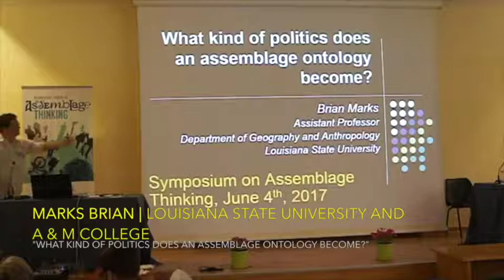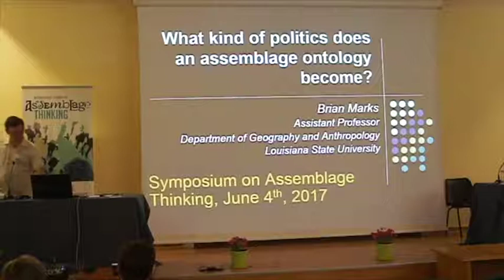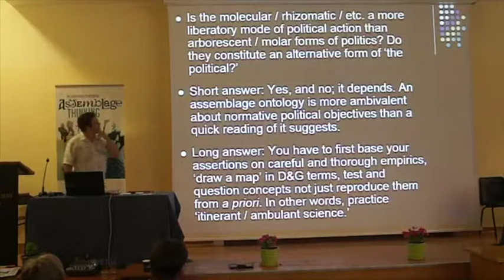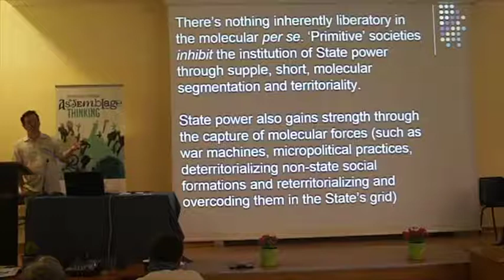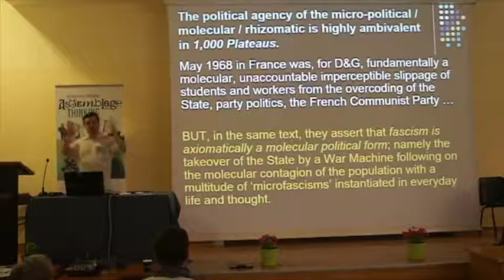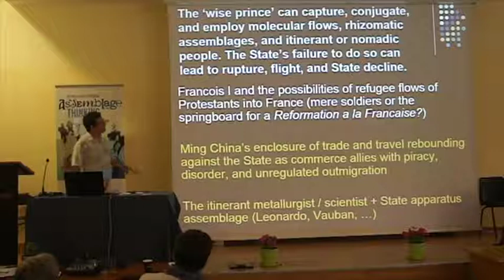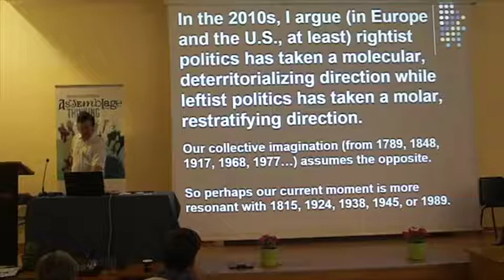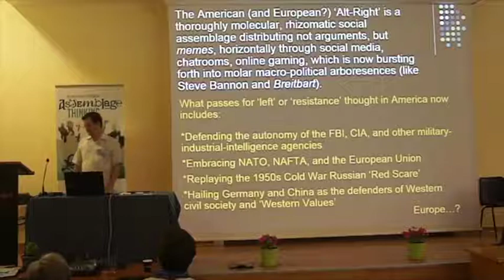Marks Brian | What kind of politics does an assemblage ontology become?